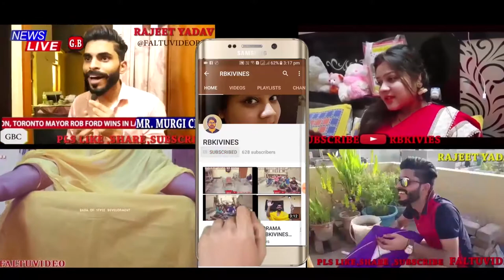Bhai Bhai Ka Pyaar | rbkivines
Sunil Yadav & Rajeet Yadav
Keep supporting us friends for new ans exiting videos.